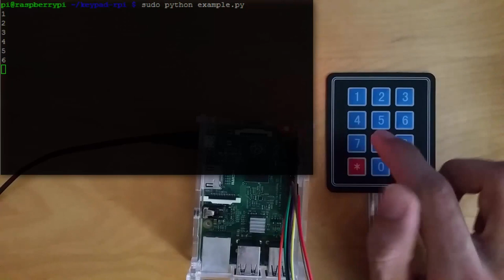Raspberry Pi Keypad / Numpad auslesen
Zur Codeabfrage oder z.B. als Türöffner kann ein Keypad / Numpad am Raspberry Pi verwendet werden.